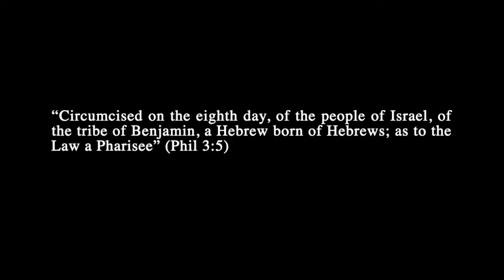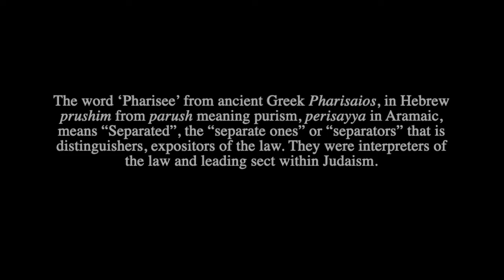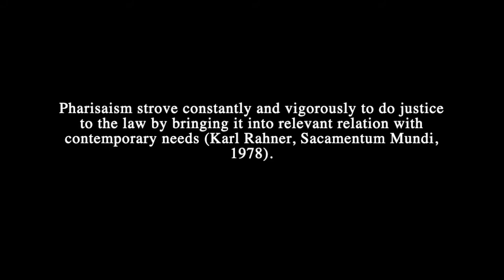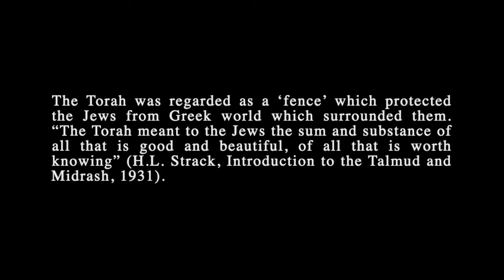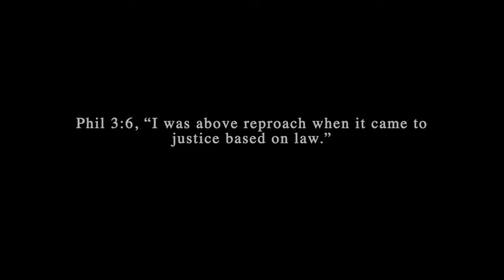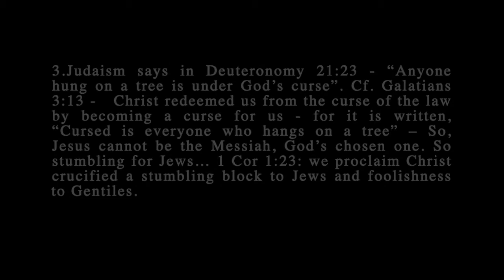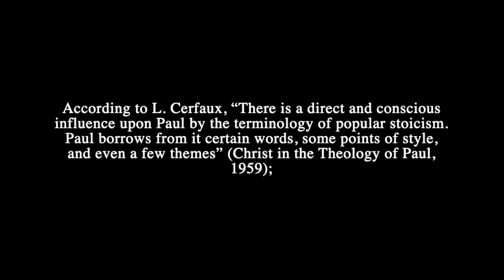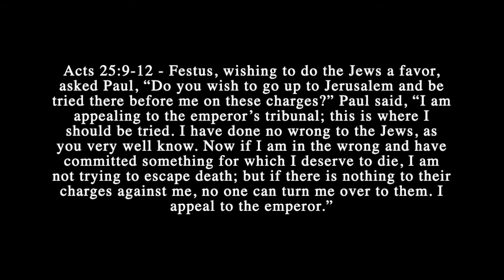2 Pauline Letters Introduction 3 and 4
2 Pauline Letters Introduction 3 and 4